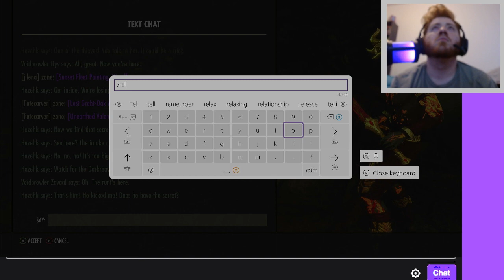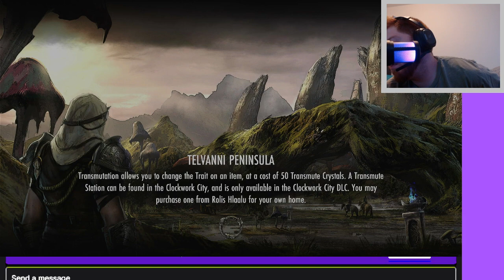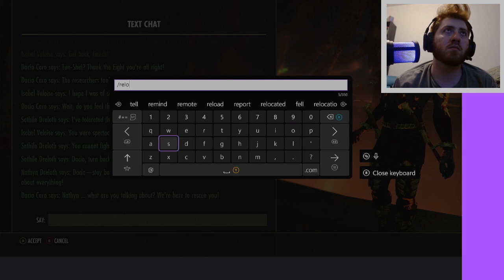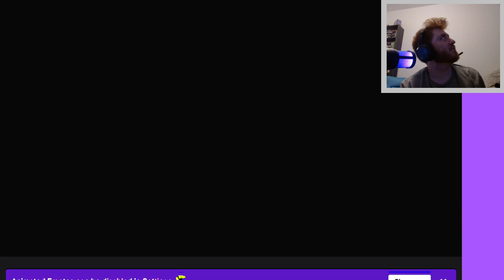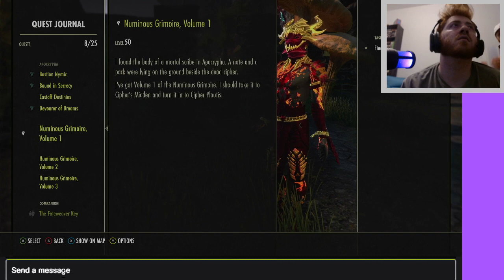Necrom exploration and side questing!